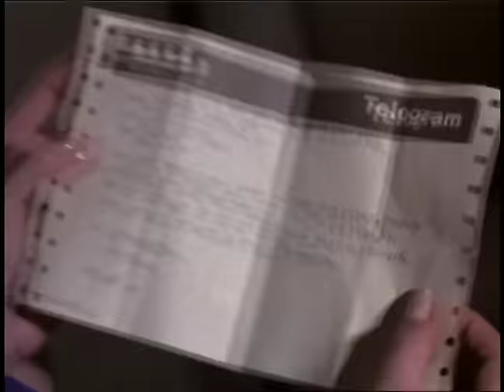Grand Larceny | FULL MOVIE | Ian McShane, Marilu Henner, Omar Sharif | Crime, Thriller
A young woman (Marilu Henner) discovers after her father's death that his immense wealth was a result of his rather unusual occupation as master cat burglar. Now through an elaborate system of videotaped messages, her father (Louis Jordan) will attempt, posthumously, to instruct his daughter in the ways of his profession.

Marilu Henner, Ian McShane, Louis Jourdan, Phillip Tan, Ritza Brown, Jean-Jacques Scheffer, Omar Sharif

Directed by Jeannot Szwarc
1988